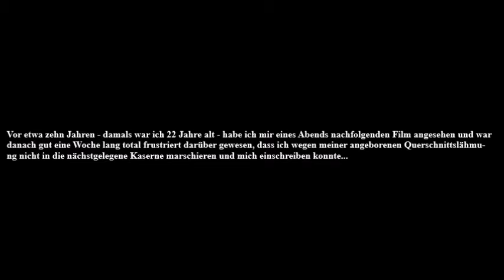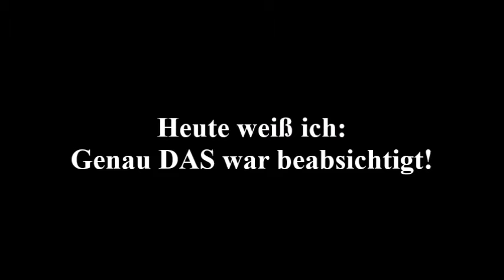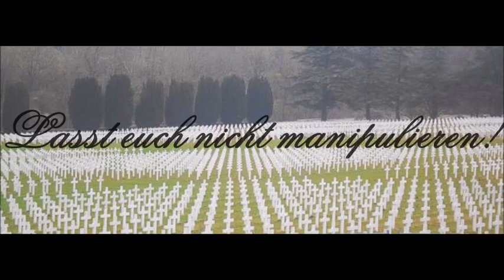Lasst euch nicht manipulieren! (YVAN EHT NIOJ)